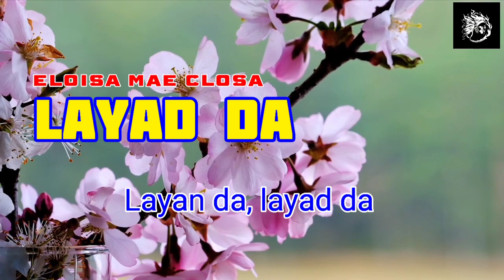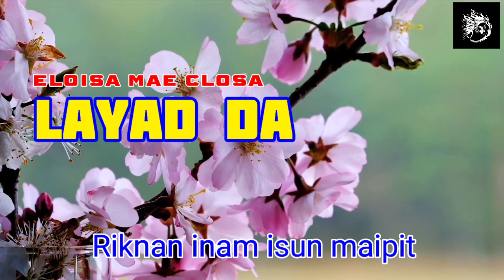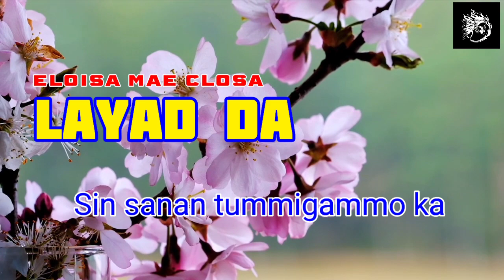LAYAD DA-ELOISA CLOSA